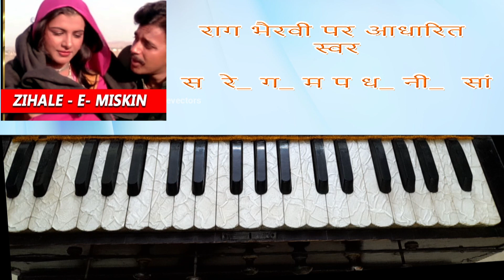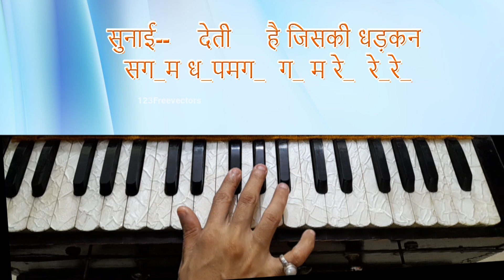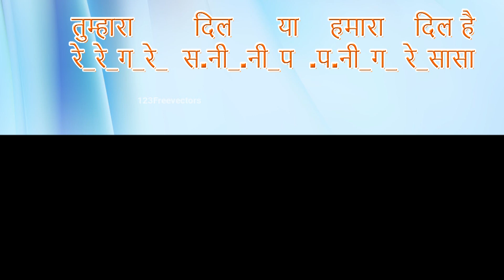Tale Of Raag Bharavi Song Zihale -E- Miskin Harmonium Notation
आज की पोस्ट में राग भैरवी की एक छोटी सी झलक
Song ||Zihal-E-Miskin||
Film
Singer
lyrics by
Star Cast
Song ||Zihal-E-Miskin||
Film - gulami
Singer
lyrics by